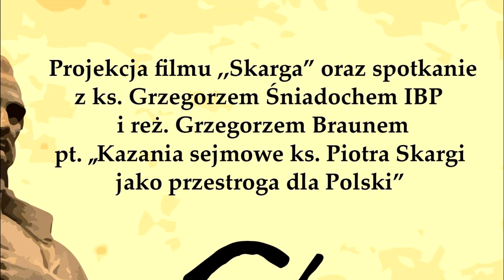Grzegorz Braun i ks. Grzegorz Śniadoch IBP - Kazania ks. Piotra Skargi jako przestroga dla Polski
25 stycznia 2014 roku w Białymstoku odbyło się spotkanie zatytułowane "Kazania sejmowe Ks. Piotra Skargi jako przestroga dla Polski", którego pierwszym elementem była projekcja filmu krakowskiego reżysera Jarka Mańki "Skarga" o kaznodziei naszego narodu oraz następująca po niej dyskusja w której uczestniczyli ks. Grzegorz Śniadoch IBP z Duszpasterstwa Tradycji Katolickiej w Białymstoku oraz reżyser Grzegorz Braun.

Spotkanie zostało zorganizowane dzięki Instytutowi im. Ks. Piotra Skargi wydawcy dwumiesięcznika Polonia Christiana, patronowi medialnemu portalowi PCh24.pl oraz Dyskusyjnemu Klubowi Filmowemu "W dobrym TONie" z Białegostoku.

Wielkie podziękowania należą się Jackowi Porosie z Niezależnych Mediów Podlasia za montaż tegoż nagrania.